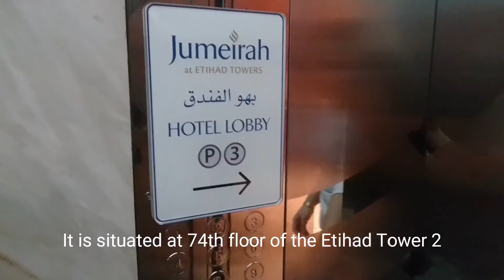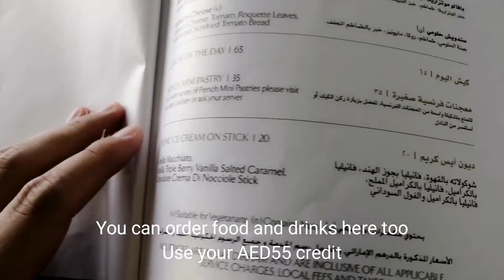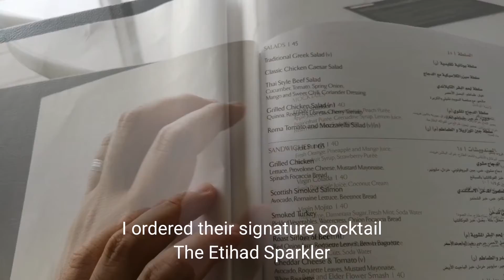Observation Deck @ 300 (Highest Vantage Point in Abu Dhabi!) - Abu Dhabi UAE | Travel Vlog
Located on level 74 of Jumeirah at Etihad Towers, Observation Deck at 300 is the highest vantage point in Abu Dhabi where visitors can soak in the uninterrupted birds-eye perspective of the city’s skyline, the Corniche, and Arabian Gulf. The café known for its afternoon tea offers tea blends or freshly ground coffee along with sweet and savory treats, all the while guests enjoy the panoramic views from Tower 2 at 300 meters above the nation’s capital.